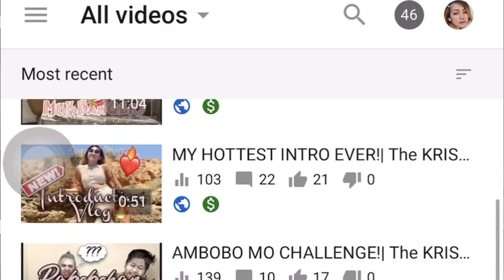Finally, MONETIZED CHANNEL NA!| Paano Ako Nagsimula sa YOUTUBE?| The KRISpeditioner Vlogs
You can also follow me and get some updates on my FB, IG and TWITTER:

You want to send me something?
CALLE PRIMAVERA 9
Bajo-D
Sevilla, Spain
41009